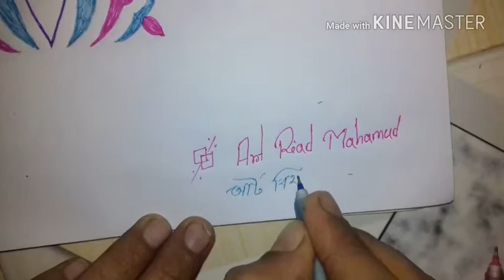দেখুন সুন্দর একটা আর্ট ভিডিও....।।।।।।। Very Nice Art Video